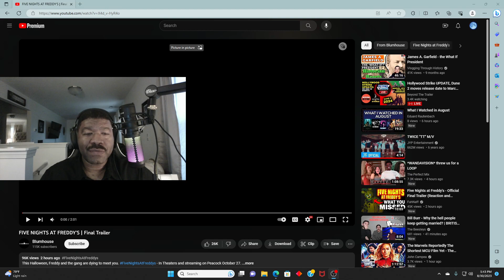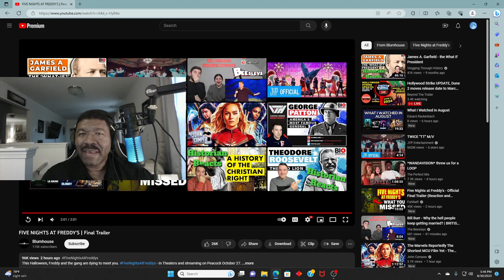FIVE NIGHTS AT FREDDY'S Final Trailer Reaction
How good do you think this movie will be?